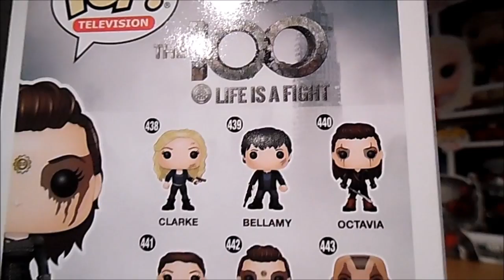Funko Pop Haul #1